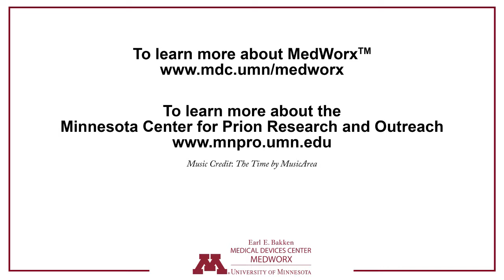MedWorx™ Deer Head 3D Print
in collaboration with Minnesota Center for Prion Research and Outreach, University of Minnesota | College of Veterinary Medicine (mnpro.umn.edu)